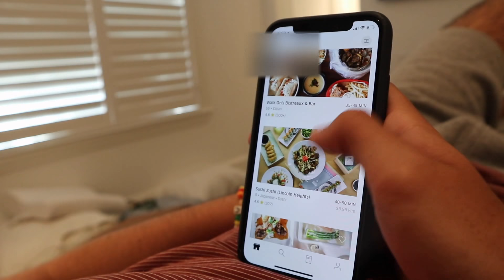GRWM for Life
Hey guys!!
Today I had a lot of packing and errands to run and I thought I would make a short vlog of it all!
I have lots of vlogs coming next week!!